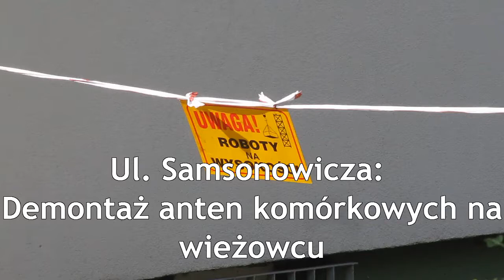Ul Samsonowicza Demontaż anten komórkowych na dachu wieżowca